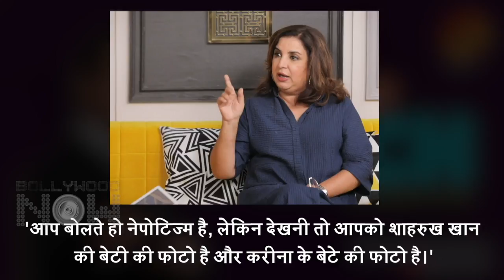Salman & Farah SLAM Troll Over Calling Home A ‘aiyashi ka adda’ & Nepotism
Salman Khan reacts to home being called ‘aiyashi ka adda’, Farah Khan slams people who are eager to watch Taimur Ali Khan's pictures but talk about Nepotism.Watch the story.